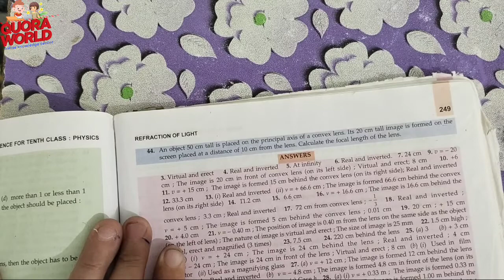An object 50cm tall is placed on the principle axis of a convex lens. It's 20cm tall image is formed